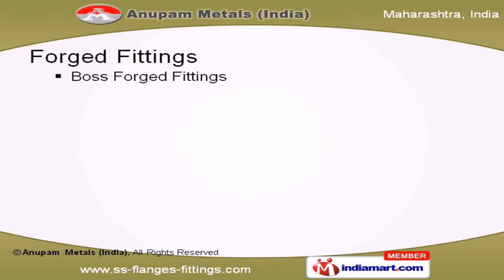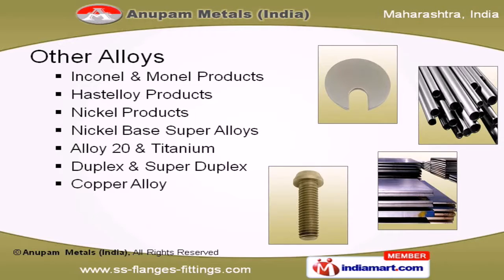Stainless Steel Flanges by Anupam Metals (India), Mumbai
Welcome to Anupam Metals (India), Exporter & Stockist of Ferrous & Non-Ferrous Metal Products ISO 9001:2000 certified company, established in the year 1975. With Technical expertise and excellent logistics system. we provide Wide range of products in various sizes, dimensions & shapes having markets in Europe and Africa.We are supported by a very qualified & experienced staff, customer centric approach and Timely Deliveries.Our product range includes Titanium, Alloy 20, High Nickel Base Super Alloys, Fittings & Industrial Products.Stub-end Long & Short, Nipple Swage and Butt-weld Fittings are some of the features of Fittings & Industrial Products.Some of our well known products under forged fittings are Hex Bushing, Half & Full Coupling and Cross Fittings.We offer Flanges, Pipes and Tubes that are widely appreciated in market.Along with that we offer Bars, Sheets, Plates & Coils made of stainless steel that are highly durable.Our other alloy which includes Inconel, Monel, Hastelloy, Copper and Nickel Products are a class apart.